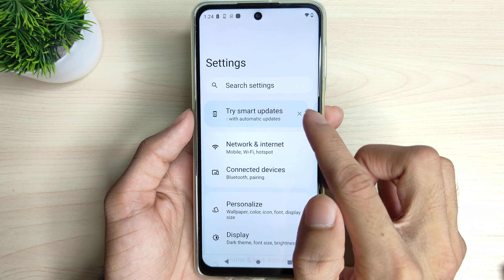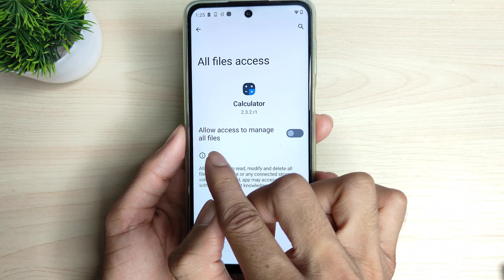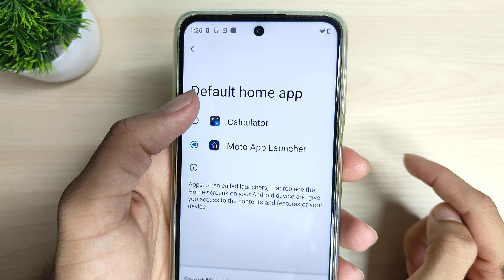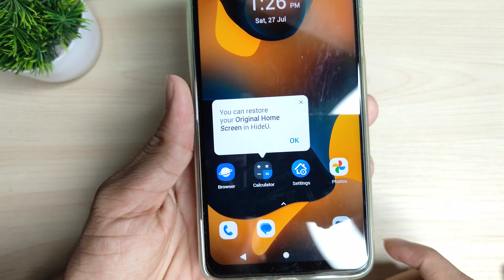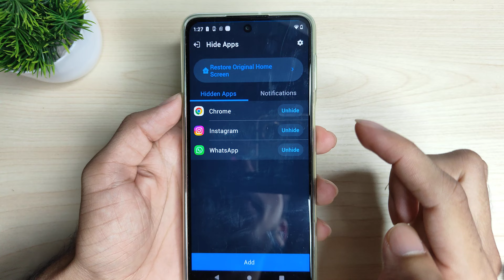How To Hide Apps on Android 2024 | App Hide Kaise Kare | Mobile Me App Hide Kaise Kare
Hi everyone,
in this video I have teach that how to hide apps on android